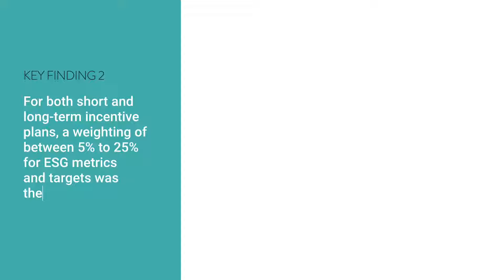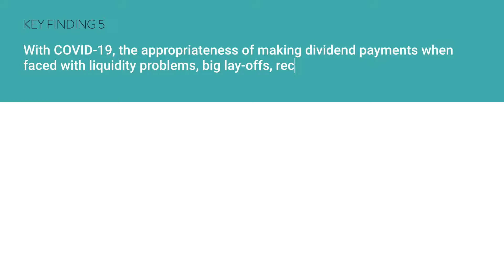Key findings on Remuneration & Voting at AGMs from Morrow Sodali's Institutional Investors Survey 21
The annual global poll of over 40 institutional investors highlights the main areas of focus for them in determining how to exercise their voting rights at annual shareholder meetings, and identifies the latest trends in company engagement, including ESG (Environmental, Social and Governance) and sustainability, remuneration and AGM-related issues, and shareholder activism.
In general pay-for-performance continues to dominate as a key pressure point for investors, in both short and long-term incentive plans, where a weighting for ESG metrics and targets between 5% and up to 25% is most supported.
Many investors express a need for more explicit non-financial information, which they see as an important indicator of underlying corporate culture, integrity and sustainability.